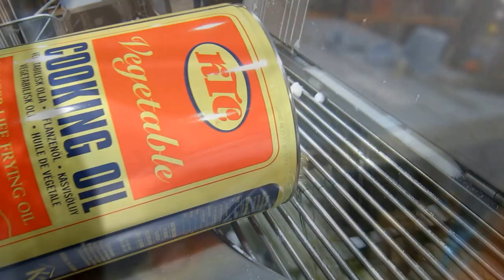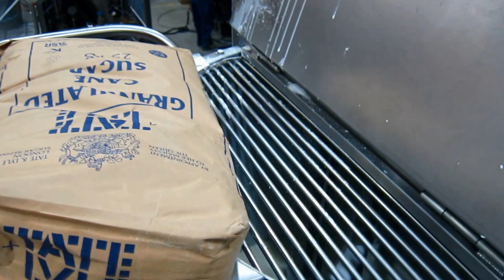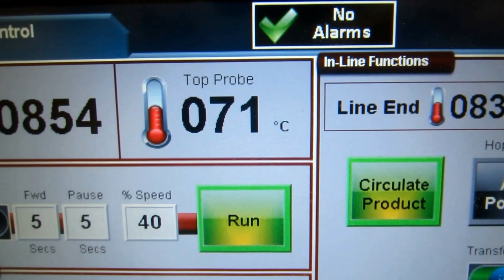DCNorris Condensed Milk Video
DC Norris Jet Cook Steam Infusion used for the production of Condensed Milk